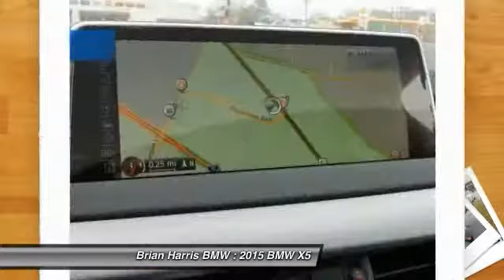2015 BMW X5 Baton Rouge LA 15BT146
2015 BMW X5 sDrive35i

Take command of the road in the 2015 BMW X5 sDrive35i! This is an exceptional vehicle at an affordable price! A turbocharger is also included as an economical means of increasing performance. It includes power seats, adjustable headrests in all seating positions, a built-in garage door transmitter, and 1-touch window functionality. It features an automatic transmission, rear-wheel drive, and a 3 liter 6 cylinder engine. Our sales staff will help you find the vehicle that you've been searching for. We'd be happy to answer any questions that you may have. Please don't hesitate to give us a call.